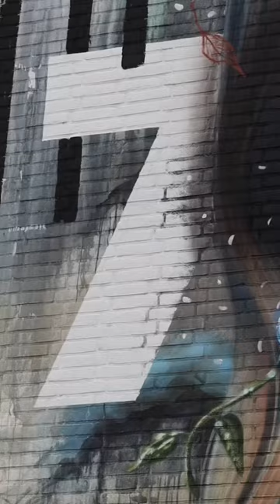Number 7 ☂️🎻💨 by Collin van der Sluijs and Super-A - The Hague, Netherlands.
Artist: Collin van der Sluijs and Super-A - If anyone knows the artist(s)’ @, please @ them in the comments so we can give a proper shout out.